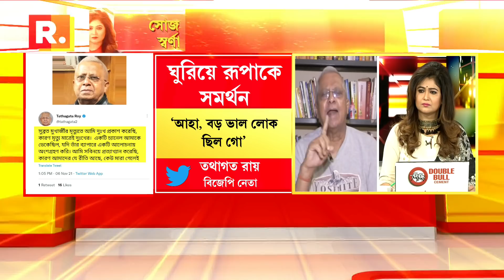'দলের ভিতরে কিছু বলে যদি শুধরনো না যায়, তাহলে প্রকাশ্যে বলে শুধরে দিতে হবে': বিজেপি নেতা তথাগত রায়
Sojasuji Swarnali I 'দলের ভিতরে কিছু বলে যদি শুধরনো না যায়, তাহলে প্রকাশ্যে বলে শুধরে দিতে হবে, তাতে আমার কী হল সেটা বড় কথা নয়': বিজেপি নেতা তথাগত রায়

রিপাবলিক স্বাধীন।
রিপাবলিক নির্ভীক।
আপনিই রিপাবলিক।